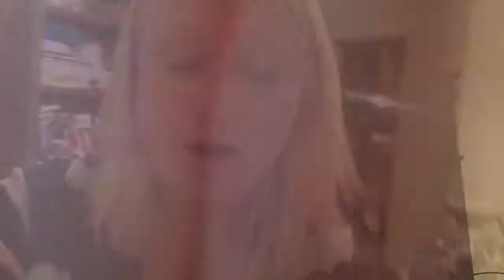Vlogmas Day 12 | An Isabella update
A short update from 4-9 months of Isabella!

Thank you ababyvlogs for my intro!